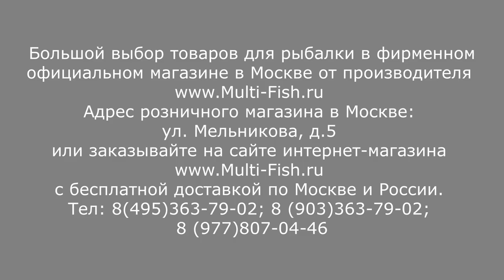MAXIMUS WITCHER - ОБЗОР БОЛОНСКОГО УДИЛИЩА | МАКСИМУС ВИТЧЕР - УНИВЕРСАЛЬНОЕ ТЕЛЕСКОПИЧЕСКОЕ УДИЛИЩЕ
MAXIMUS WITCHER (МАКСИМУС ВИШЕР) обзор болонского удилища от эксперта и разработчика удилищ Максима Балаева. Максим рассказывает о технических характеристиках удилища. Показывает строй бланка и имитирует подсечку рыбы и вываживание рыбы.
Заказать по самой выгодной цене со скидкой удилище болонское MAXIMUS WITCHER (МАКСИМУС ВИТЧЕР) можно по ссылке

Наши преимущества:
2. САМЫЕ НИЗКИЕ цены со склада производителя, по Программе лояльности магазина Мульти-Фиш!
3. БЕСПЛАТНАЯ доставка по Москве и России в рамках Программы лояльности!
4. БЕССРОЧНАЯ гарантия на заводской брак на ВСЕ УДИЛИЩА!
5. Свой фирменный СЕРВИС-ЦЕНТР работающий более 20 лет! с ПОЖИЗНЕННОЙ гарантией на место ремонта!